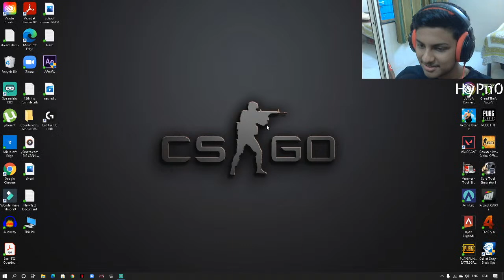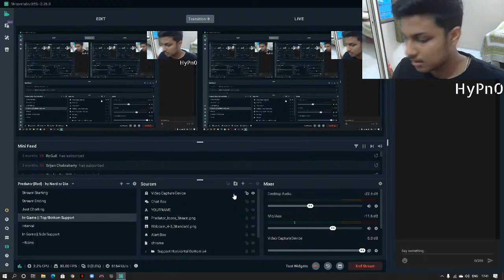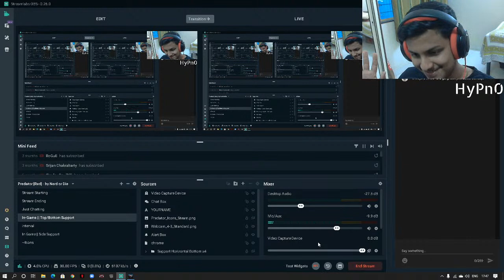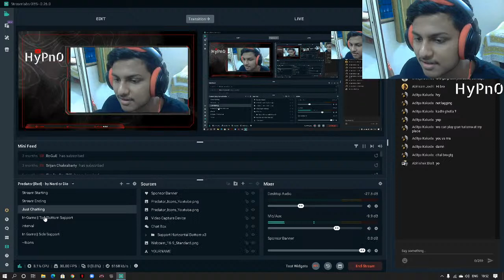PLAYING FORMULA 1 - TP STREAM - HyPn0 Gaming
Please don't spam and no religious or political talks allowed otherwise straight timeout.

PC SPECS
AMD RYZEN 5 2600
CORSAIR VENGEANCE 8 GB RAM
GIGABYTE GEFORCE GTX 1050TI OC EDITION
COOLER MASTER 550 WATT PSU
GIGABYTE AORUS B450 ELITE MOTHERBOARD
CM K380 CASE
WD 1TB HARD DISK
Keep Gaming!!